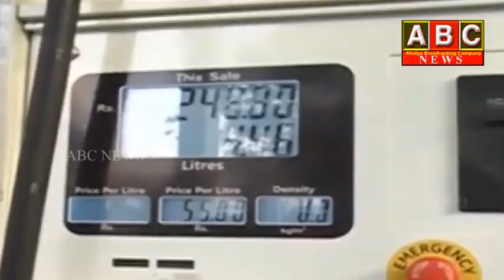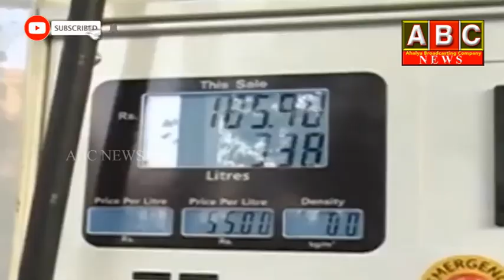ఆకాశమే హద్దుగా పెరుగుతున్న ఇంధన ధరలు | Petrol, Diesel Prices Hike Again ||ABC NEWS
WATCH:ఆకాశమే హద్దుగా పెరుగుతున్న ఇంధన ధరలు  | Petrol, Diesel Prices Hike Again ||ABC NEWS
For more interesting updates like & follow: 👇👇👇